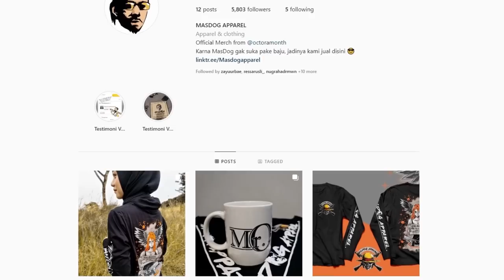DARI BAHAS BJORKA SAMPE CHICKEN PAKE SAWED OFF - PUBG Highlights #127